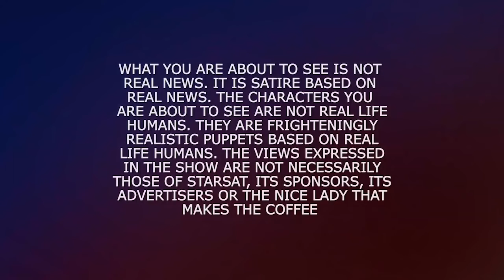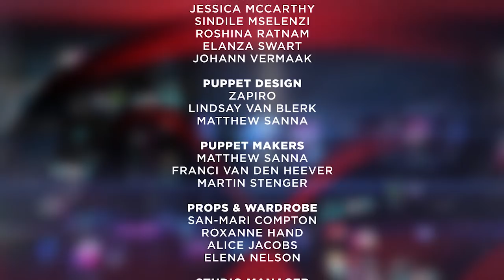PUPPET NATION EP108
In this week’s Puppet Nation, Cyril Ramaphosa is happy to remind us how wussy we are, Zuma can’t kick his laughter habit, and Mmusi has a lot to say - but isn’t sure exactly which language to say it in. Donald Trump is a man on a Muslim hunting mission, Heyneke Meyer is seeking sponsors, and Finance Minister Nhlanhla Nene, well, he doesn’t want to CANCEL Christmas, not exactly, but he’d be quite happy if we all just stayed in and ate garage pies.